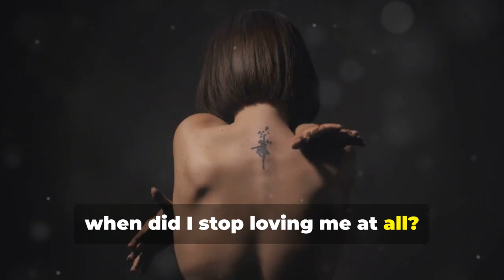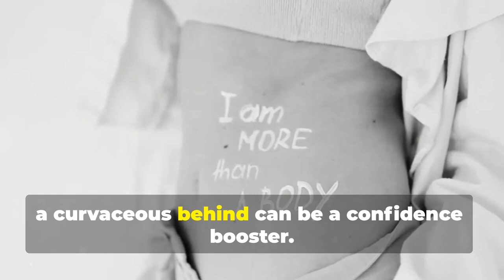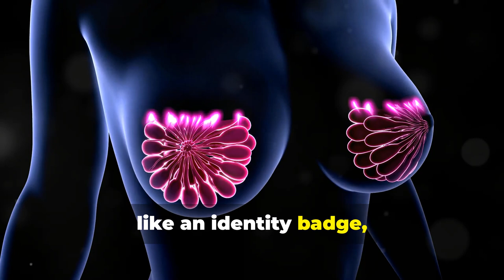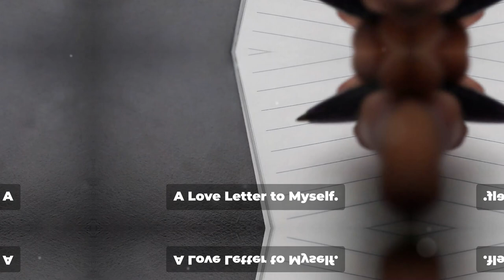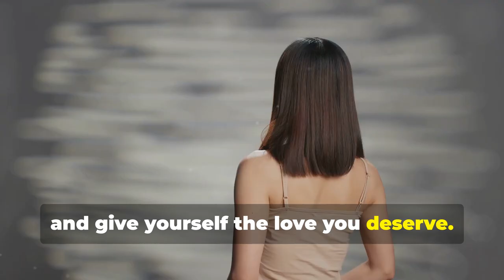When Did I Stop Loving Myself?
Ever looked in the mirror and wondered, "Who is that?" No, not because of a bad hair day, but because you've transformed yourself so much you barely recognize the person staring back? Join us in this eye-opening video as we dive into the world of BBLs, lip fillers, hair extensions, and all the other beauty trends that have us questioning our self-worth. We'll take a hilarious, yet heartfelt look at why we feel the need to change our appearance, and how we can break free from society's unrealistic beauty standards to embrace our natural selves. Get ready to laugh, cry, and maybe even ditch those extensions for good! It's time to rediscover who we are and learn to love the skin we're in.